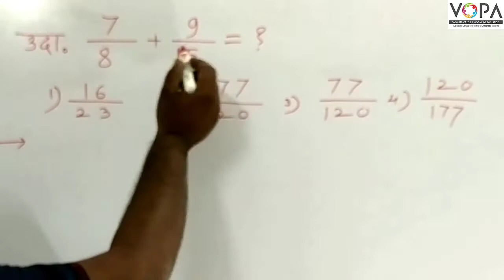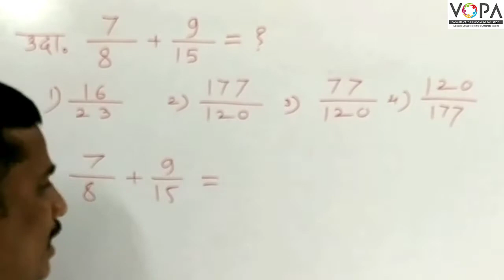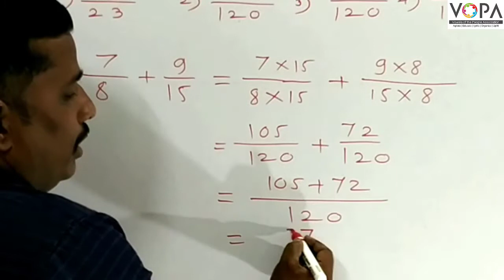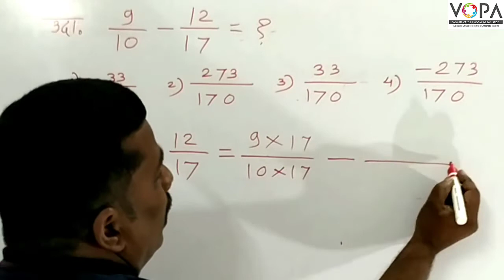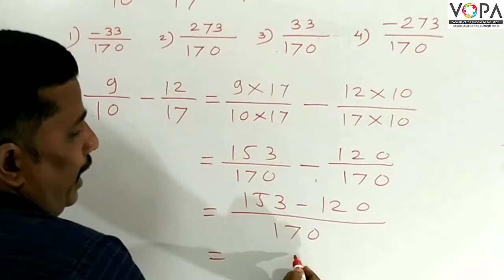८वी । गणित । शिष्यवृत्ती परीक्षा । परिमेय संख्यावरिल क्रिया। V3 | V-School